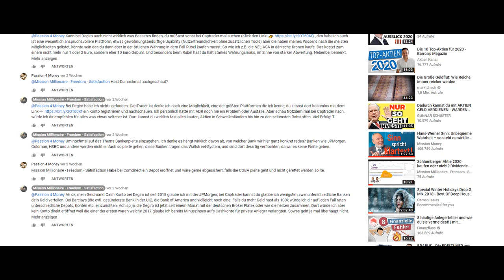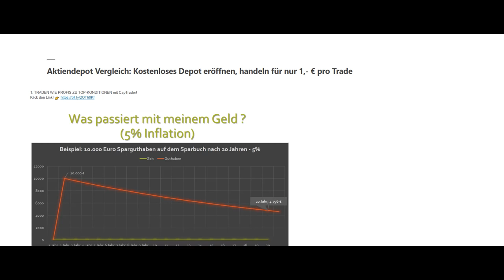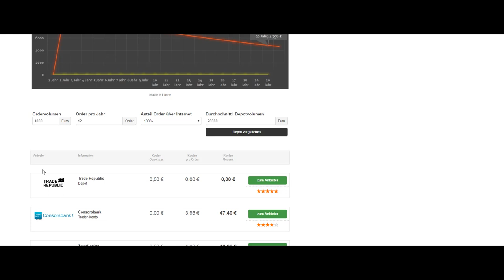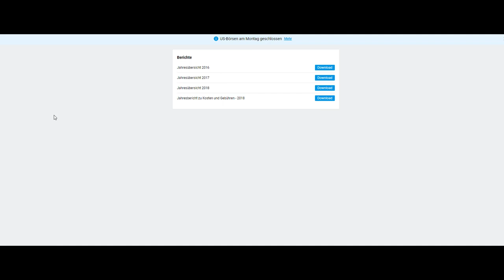Aktien kaufen aber wo❓ Die richtige Brokerwahl, Gazprom Aktie bei Captrader kaufen. Degiro Verlgeich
Ich bin die letzten Wochen mehrfach gefragt worden wo man Aktien wie die Gazprom direkt an der Auslandsbörse kaufen kann, also nicht ADR❓ Der Fragende hatte ein Aktiendepot bei der Comdirect, und sah dort keine Möglichkeiten. Captrader und Lynx ziehen sich ihre Daten von der Plattform interactive brokers die auch Profis nutzen. Dort hast du alle Möglichkeiten. 💥 Dein Aktiendepot Vergleich 2020 - Wertpapierdepot-Empfehlungen - Depot kostenlos eröffnen❗